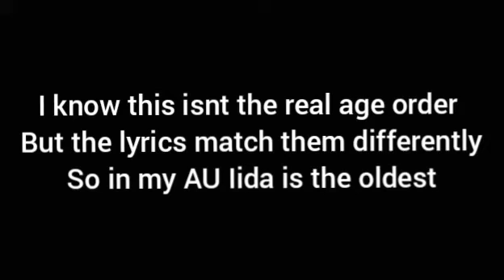Sibling Anthem Check | Dekusquad | My AU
🌸 This is going to be my last video for this week.

🌸 Hope you have a great day or night.

🌸 Bye!